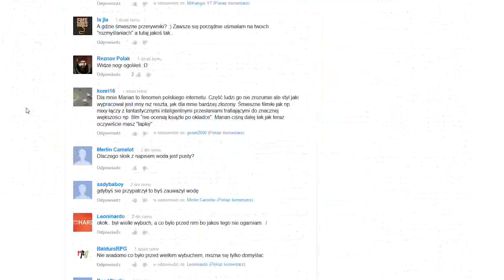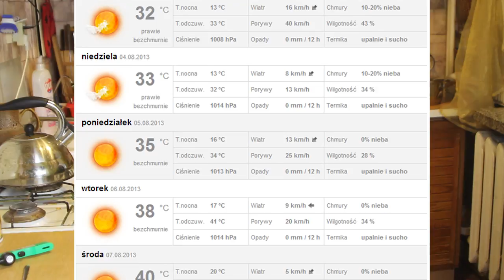CYBER INFO #1 (nowy vlog, terminy filmów, kalesony i YouTube MeetUp)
Pytania i informacje jak woda bieżące...